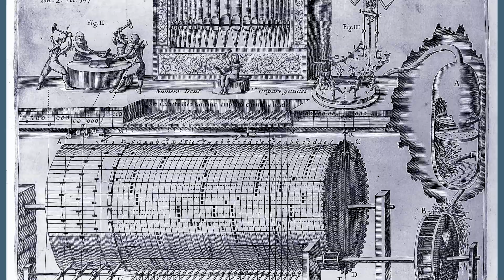ORGANO/LOGICS: Wolfgang Kogert spielt sämtliche Orgelwerke von Karlheinz Essl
Der Organist Wolfgang Kogert und der Komponist Karlheinz Essl stellen ihr neues Album ORGANO/LOGICS vor, das am 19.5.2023 auf dem Label col legno erscheint
Die Dreharbeiten zu diesem Teaser fanden am 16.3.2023 in der Wiener Hofburgkapelle an der Kuhn-Orgel statt. Kamera: Sebastian Kubelka, Schnitt: Simon Essl